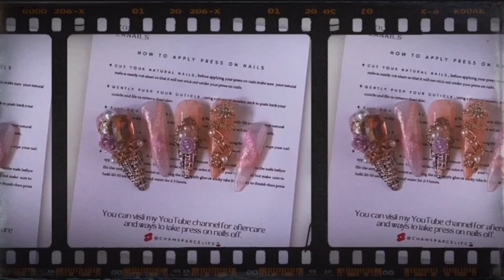⋆ 𖥔.˚ᡣ𐭩 part 1: tweed chanel nails — born pretty 3d auroras painted gel + rubber base gel ᡣ𐭩˚ . 𖥔 ⋆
I've created these nails using two separate videos because my internet connection isn't great, but that won't stop me from sharing my nail art! I'm still learning and practicing, so I'm not as skilled as the pros out there, but I'm enjoying the process.

In the video, I used Born Pretty products to create a set of Chanel-inspired nails. I love their nail supplies, and they offer a wide variety of colors, accessories, stickers, and other great nail products. You can check their site, I dropped the link down.

For this design, I created a tweed effect using gypsum, enjoyed stamping, and found embellishing to be the most challenging part since I'm not used to adding charms, crystals, or accessories much on nails. @bornprettyofficial

𝑹𝒖𝒃𝒃𝒆𝒓 𝑩𝒂𝒔𝒆 𝑮𝒆𝒍 𝑷𝒐𝒍𝒊𝒔𝒉 𝟏𝟑
𝐒𝐊𝐔: 𝟓𝟔𝟓𝟗𝟓-𝟏𝟑

𝑨𝒖𝒓𝒐𝒓𝒂𝒔 𝟑𝑫 𝑷𝒂𝒊𝒏𝒕𝒆𝒅 𝑮𝒆𝒍 𝐀𝟎𝟑
𝐒𝐊𝐔: 𝟓𝟖𝟖𝟗𝟔-𝟑

𝑺𝒖𝒑𝒆𝒓 𝑻𝒐𝒑 𝑪𝒐𝒂𝒕
𝐒𝐊𝐔: 𝟓𝟓𝟕𝟎𝟖-𝟏

𝑺𝒐𝒍𝒊𝒅 𝑵𝒂𝒊𝒍 𝑻𝒊𝒑𝒔 𝑮𝒆𝒍
𝐒𝐊𝐔: 𝟓𝟖𝟑𝟓𝟐

𝑵𝒂𝒊𝒍 𝑹𝒉𝒊𝒏𝒆𝒔𝒕𝒐𝒏𝒆 𝑮𝒍𝒖𝒆
𝐒𝐊𝐔: 𝟓𝟖𝟑𝟓𝟑

You can find it here⬇️ or dm/pm me in my Facebook Page, Instagram or TikTok.💖

🎵 𝐓𝐑𝐀𝐂𝐊 𝐈𝐍𝐅𝐎:
𝑇𝑖𝑡𝑙𝑒 & 𝐴𝑟𝑡𝑖𝑠𝑡: 𝘚𝘖𝘍𝘛 𝘍𝘌𝘌𝘓𝘐𝘕𝘎 𝘊𝘩𝘦𝘦𝘭
𝐺𝑒𝑛𝑟𝑒 & 𝑀𝑜𝑜𝑑: 𝘊𝘢𝘭𝘮 + 𝘊𝘩𝘪𝘭𝘭 𝘔𝘶𝘴𝘪𝘤

Video made from iMovie, Canva & CapCut